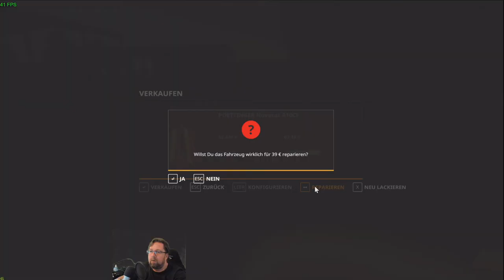LS 19#NF Marsch#752 einige Missionen sind noch doch etwas viel hab mich überschätzt